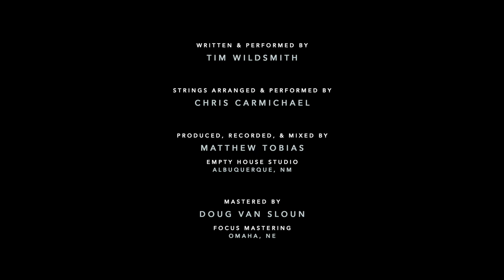Tim Wildsmith - Spaceman (Official Video) 🧑🏼‍🚀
Official Video for "Spaceman" by Tim Wildsmith.
Available everywhere on May 20, 2022.

🎵 LISTEN ON AMAZON